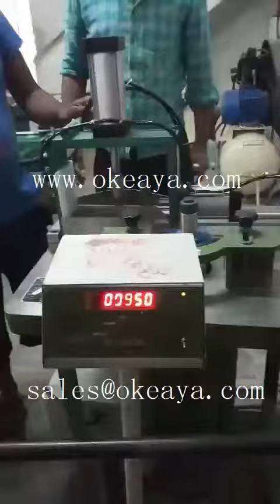How it make wood fork teeth by machine/wood cutlery machine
Okeaya International Co., Ltd.